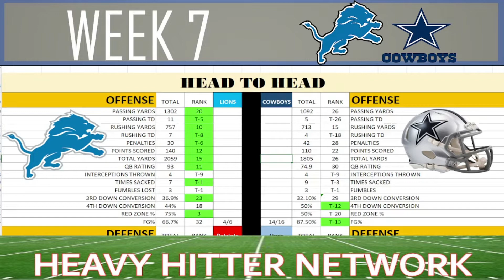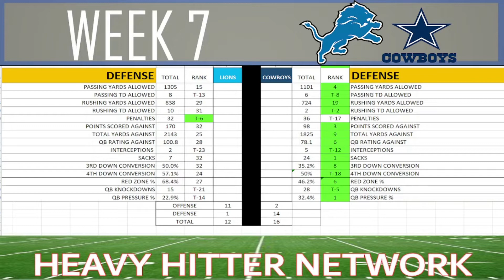NFL Week 7 : Into The Lions Den 10-20-2022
Getting you ready for Lions vs Cowboys. Go inside the numbers plus get the latest injury news. What do the Lions need to do to get a "W" Plus we take a sneek peek at who is waiting for the Lions in Week 8.
Rumble- HHNetwork
Truth Social- @RedDotTRUTH
Gettr- @HHNetwork
Gab- @HHNET
Clouthub- @heavyhitter
MeWe- Mario Romanelli